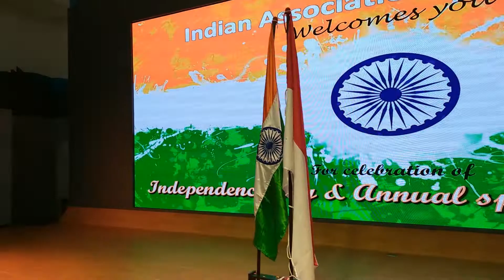IAS SPORTS DAY EVENT 18TH AUG 2019 | SURABAYA INDONESIA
sPORTS DAY AND INDEPENDANCE DAY FLAG HOSTING CEREMONY AT SPINS INTERACTIONAL SCHOOL SURABAYA INDOENSIA. SELAMAT HARI KEMERDEKAAN INDONESIA
AND HAPPY INDEPENDANCE DAY TO INDIA JAI HIND

We are Explorer in HD